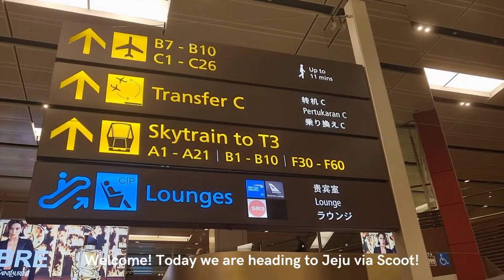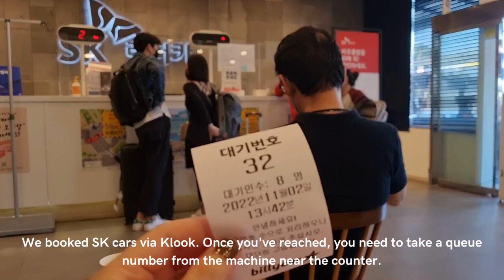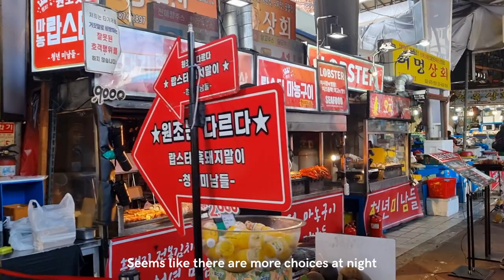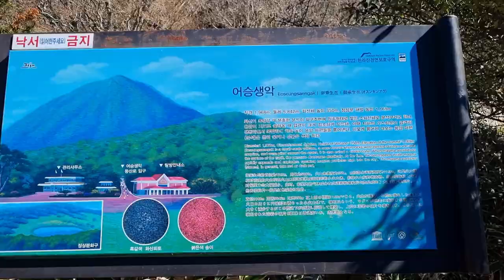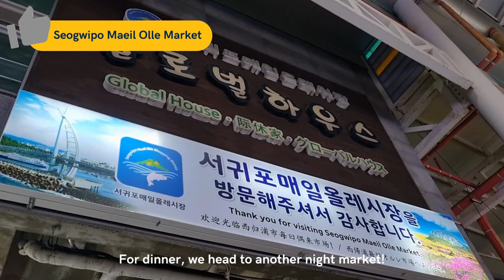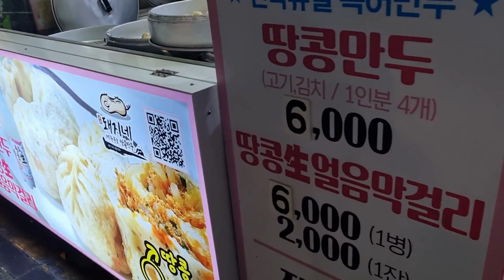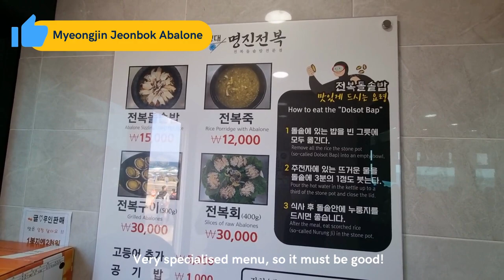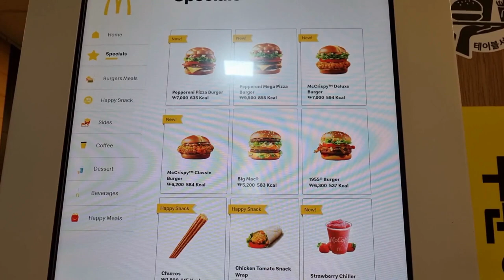JEJU ISLAND VLOG: BEST Blackpork restaurant, hiking hallasan, Myeongjin Abalone, night markets!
We went to Jeju in November when it was starting to get cold. Rented a car from Klook and went around the island, here's my itinerary!

Enjoy access to over 1300 airport lounges with Priority Pass, check out the passes here!

Day 1:
- Collected rental car at SK rental
- Dongmun market
- Randy's Donut
- Chunsim's Main Branch (Choonshim's house)
- Stayed at You us Hotel

Day 2:
- Hallasan National Park (Eoseungsaengak Trail / EorimokTrail)
- 하영 흑돼지구이집 2477-5 Saekdal-dong, 특별자치도, Seogwipo-si, Jeju-do, South Korea [BEST (in my opinion) blackpork BBQ restaurant]
- Cheonjeyeon Waterfalls
- Jusangjeolli Coastal Cliff
- Seogwipo Daily Olle Market
- Stayed at Co-op City Hotel Harborview

Day 3:
- Seongsan mountain Sunrise Peak (Ichulbong)
- Myeongjin Jeonbok Abalone Restaurant
-  Black Pork street
- Chilsungro Shopping Street (Jungang Underground Shopping Center)
- Stayed at Hotel Shalom Jeju

Day 4:
- Return car and head to Jeju International Airport
- Seoul (Part 2 coming up!)

Fancy Agoda.com instead? Click below link and starting booking now!